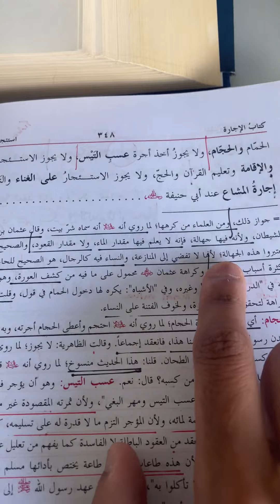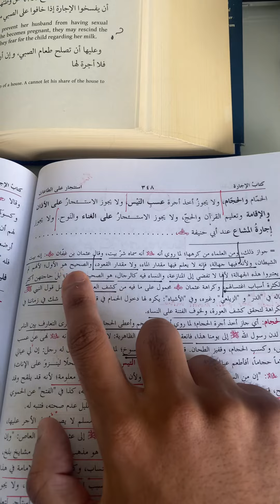ThinkingJurists 001 - Cupping and Renting a Hammam